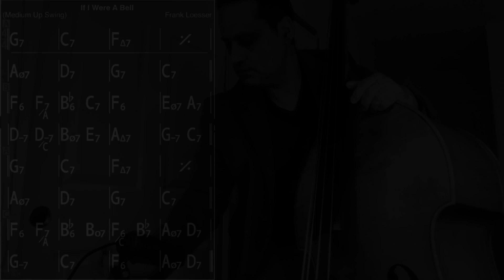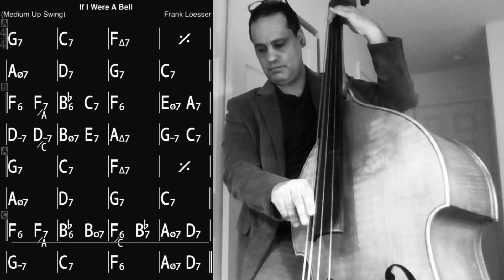If I were a bell - Bass Line in F major 140bpm Accompaniment backing track play along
Jazz Jam with an Upright Bassist, If I were a bell - Bass Line in F major 140bpm Jazz standard Accompaniment for Practicing Double Bass play in duo with the double bass. I created this video to help Jazz students and professional alike to practice and play along an upright bassist. I try to play the changes very clearly, so it is easier for students and professional players to really hear the changes. I recommend first to listen to a video several times without holding your instrument and try to really hear the changes for ear development purposes, and only then to play along with it. Good Luck and Enjoy!